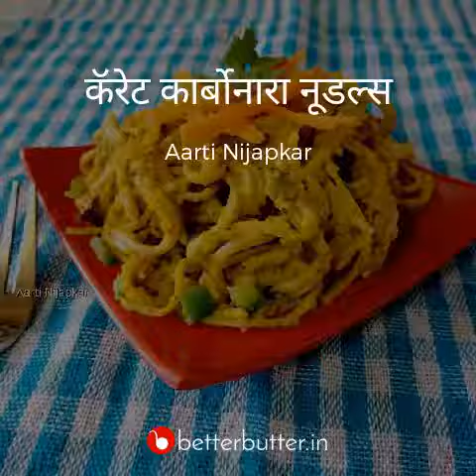कार्बोनारा नूडल्स - Noodles Carbonara Recipe in Hindi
कार्बोनारा नूडल्स  एक लोकप्रिय व्यंजन है । नूडल्स का नाम सुनते ही भूख और भी ज्यादा बढ़ जाती है और कोई भी खुद को इसे खाने से रोक नहीं पाता है। आप घर पर भी रेस्टोरेंट स्टाइल कार्बोनारा नूडल्स बना सकते हैं। इसे बनाना बहुत ही आसान है, बेटर बटर के कार्बोनारा नूडल्स इन हिंदी में आपको कार्बोनारा नूडल्स बनाने की आसान विधि मिल जाएगी जिसकी सहायता से आप इसे कभी भी बना सकते हैं। यह एक बहुत ही झटपट से बनने वाली रेसिपी है, तो अगली बार जब भी आपके घर पे मेहमान आये तो बनाना न भूलें इस रेसिपी को।

तैयारी का समय : 5 मिनट
पकाने का समय : 10 mins
पर्याप्त  : 1 लोगों के लिए

कार्बोनारा नूडल्स  बनाने के लिए सामग्री  - Noodles Carbonara Recipe Banane Ki Samagri Hindi Me

उबले हुए नूडल्स १/२ कप
गाजर कटी हुइ १/३ कप
लहसून २ कलिया
ताजा धनिया १ चम्मच
फ्रेश क्रीम १ बडा चम्मच
कालिमिर्च १/४ छोटा चम्मच
चिली फ्लेक्स १/२ छोटा चम्मच
हरी सिमला मिर्च कटी हुइ २ बडे चम्मच
नमक स्वादानुसार
मखन १ बडा चम्मच

कार्बोनारा नूडल्स  बनाने की विधि - Noodles Carbonara  Recipe Banane Ki Vidhi Hindi Me

1. - कॅरेट कार्बोनारा नूडल्स

2. - सब सामग्री लेले

3. - अब नूडल्स उबाले पाणी गॅस पर रख दे

4. - पाणी को उबाल आने दो

5. - अब नूडल्स को उबले पाणी मे डाल दे

6. - १ छोटा चम्मच तेल मिला ले

7. - १/२ छोटा चम्मच नमक डाले नूडल्स जादा उबलना नही है

8. - अब आधे पके हुए नूडल्स को निकाल लिजीए

9. - अब मिक्सर जार ले

10. - गाजर , लहसून डाले

11. - ताजा धनिया

12. - १ बडा चम्मच फ्रेश क्रीम

13. - कालिमिर्च

14. - अब इसें पीस ले

15. - पेस्ट बना लिजीए

16. - इस तरह से बनाले

17. - अब पॅन को गरम कर लिजीए

18. - मक्खन डाले

19. - पीसी हुइ पेस्ट को डाले

20. - अच्छेसे भुन ले

21. - अब चिली फ्लेक्स डाले

22. - कटी हुइ हरी सिमला मिर्च डाले

23. - थोडा पाणी मिला ले

24. - एकत्रीत करे उर १ उबाल आने दे

25. - अब स्वादानुसार नमक डाले

26. - उबले नूडल्स डाले और अच्छेसे मिला ले

27. - अब बची हुइ सिमला मिर्च मिला ले

28. - १ से २ मिनट ताक पका लिजीए

29. - गरमागरम गाजर कार्बोनारा नूडल्स तयार है

द्वारा पकाया गया - आरती निजापकर

आरती निजापकर द्वारा बनाये गए और व्यंजनों को देखें |